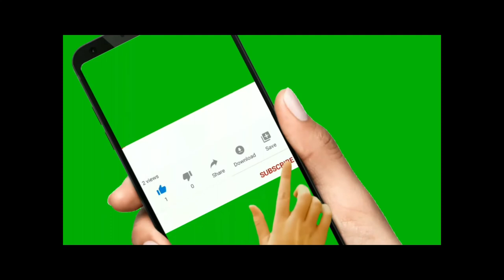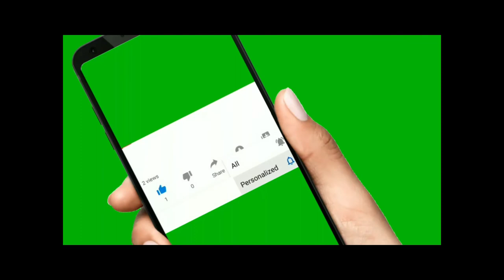طبيعة# قالمة في الربيع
طبيعةساحرة
طبيعة قالمة
طبيعة في الجزائر